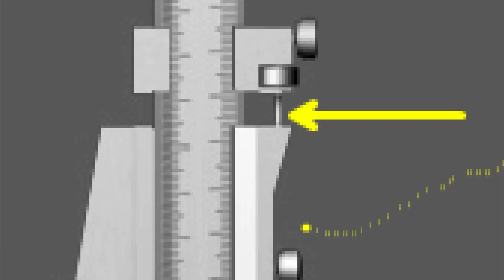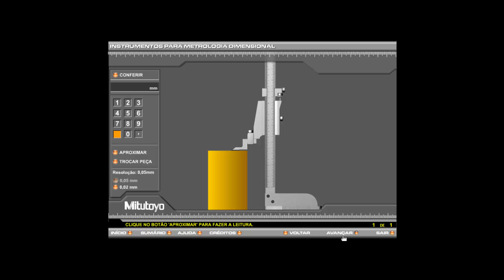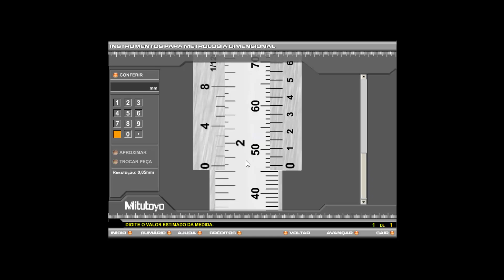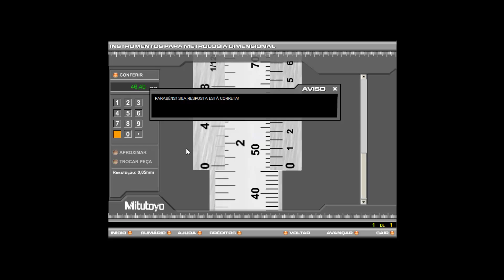Traçador de Altura (Interpretação(